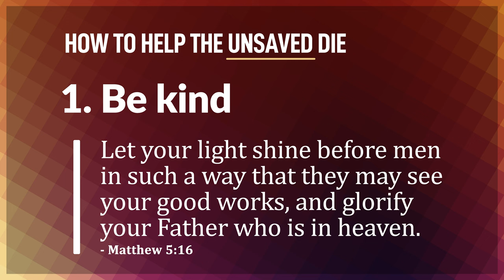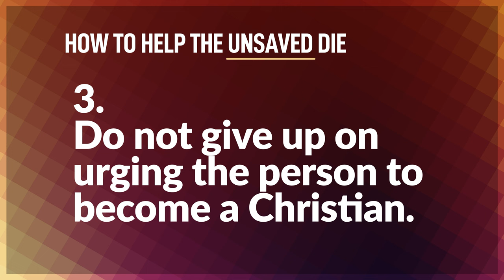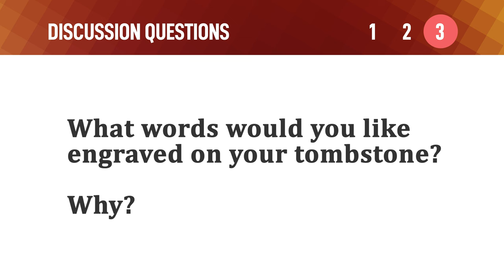How to Help the Unsaved Die – Mike Mazzalongo | BibleTalk.tv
Several years ago, a Christian woman asked me what she could do for her father, who was not a Christian, and who was dying of cancer. After prayer, and some serious soul-searching, I provided her with three suggestions for helping her unsaved father pass.